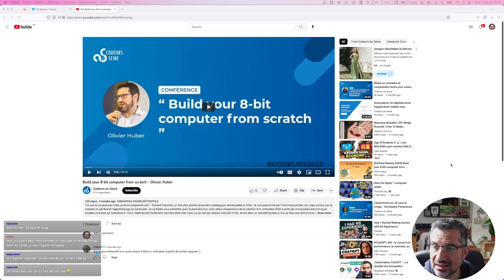CALM #118 - retour de Devoxx et surprise du chef 💞